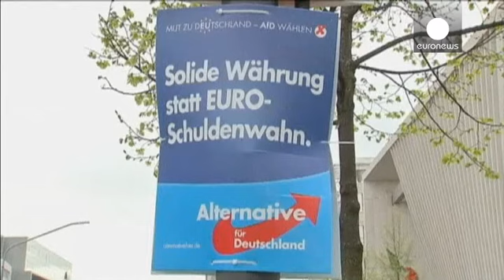İngiltere Başbakanı David Cameron söz dinletemedi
İngiltere Başbakanı David Cameron, Avrupa Komisyonu başkan adayı Jean-Claude Junker aleyhindeki kampanyasına hız verdi.

Cameron son olarak eski Lüksemburg Başbakanı Juncker için ''o kimse tarafından seçilmedi'' şeklinde açıklamalarda bulundu.

Avrupa Parlamentosu'nda Avrupalı Muhafazakarlar ve Reformcular (ECR) grubu'nun  Euro karşıtlığı ile bilinen Almanya için Alternatif Partisi'ni (AfD) gruba katması grubun kurucusu Cameron'ın işini zorlaştıracak gibi görünüyor. Zira bu son gelişmenin Camero...